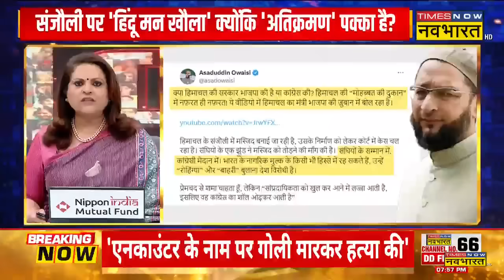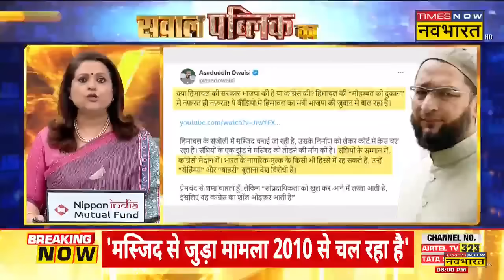Sawal Public Ka: 'मुहब्बत की दुकान' में 'अवैध' पर फैक्टशीट या 'नफरत' ? | Congress | Owaisi Vs Rahul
Sawal Public Ka With Navika Kumar: Himachal Pradesh के Shimla के Sanjauli में अभी भी illegal Masjid को लेकर बवाल मचा हुआ है. हिन्दू संगठन के लोगों का सड़कों पर प्रदर्शन जारी है. बता दें कि मस्जिद तोड़ने को लेकर हिन्दू संगठन अड़े हुए हैं. वहीं इसको लेकर Asaduddin Owaisi ने Congress सरकार पर निशाना साधा है.